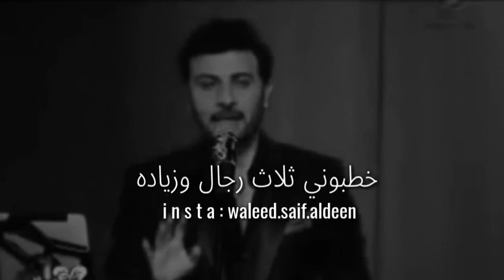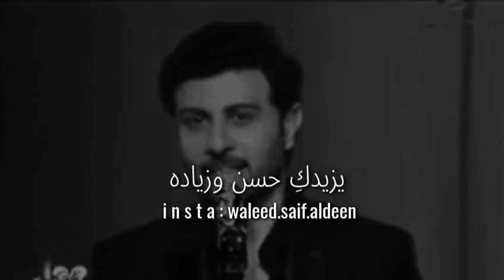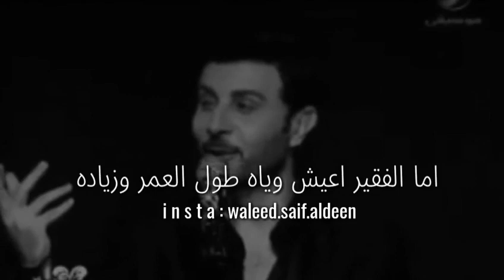أبلغ حوار بين أب وأبنته بالمقام الحجازي والأداء العراقي . وليد سيف الدّين